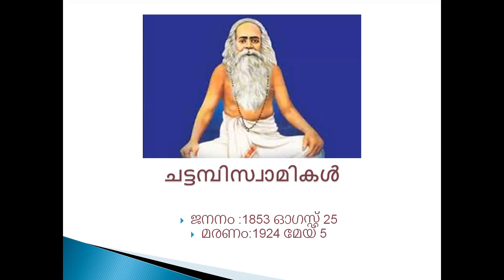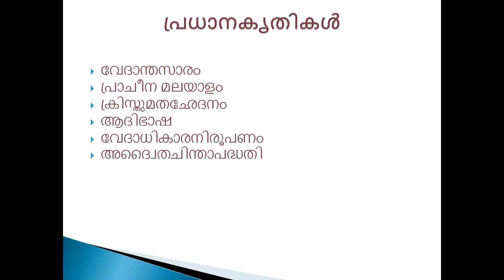ചട്ടമ്പിസ്വാമികൾ part 1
Video from Meera